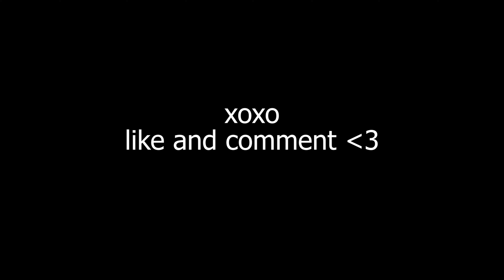Horizon The Movement Goddess (Controller 16 Kill Game)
Hope you enjoyed the Apex Legends video! Consistent uploads on this youtube page.